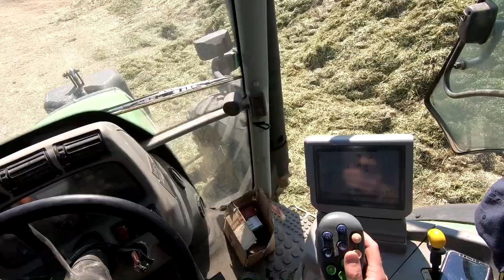Vlog #15-21. Manewry na silosie